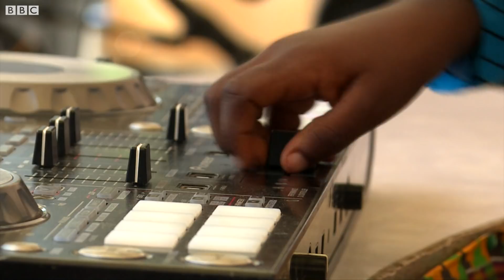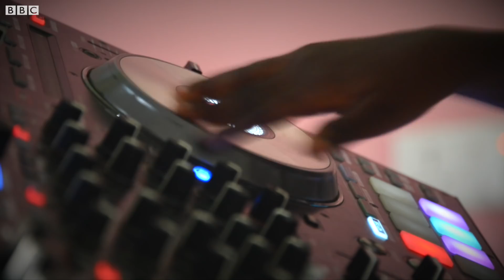DJ Switch is spinning her way to success - BBC What’s New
She shot to fame as the winner of a TV talent contest in Ghana last year. Now - at just 10 years old - Erica (also known as DJ Switch) has made history as the youngest ever winner at the Ghana DJ Awards. She's even released her own single.